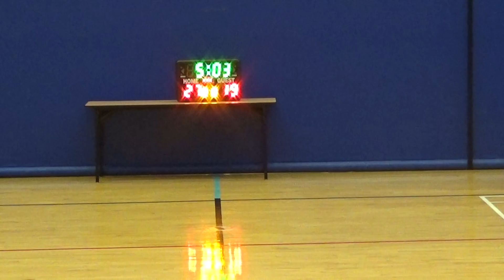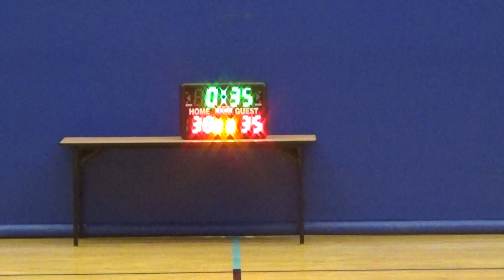2016第二季屯門元朗之友籃球聯賽 平日盃 Army vs EHB X VOLTS 20160927 下半場